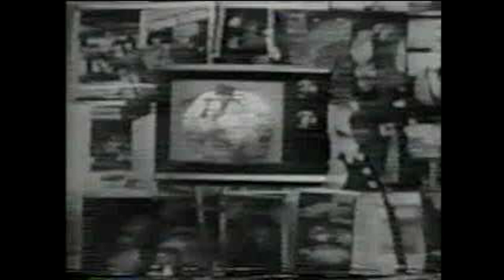Mother Love Bone - Apple Promo Video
Apple Promo Video with added surprise soundtrack.